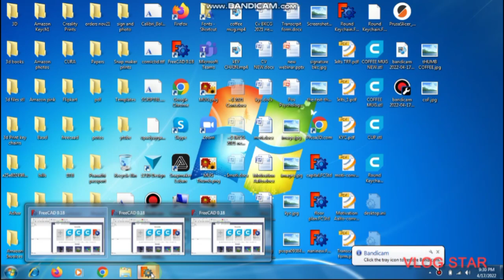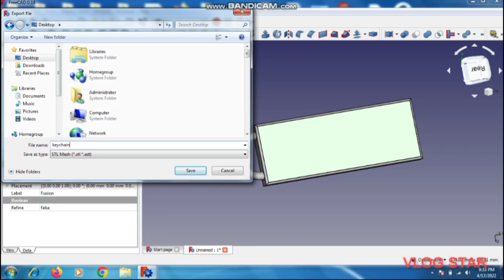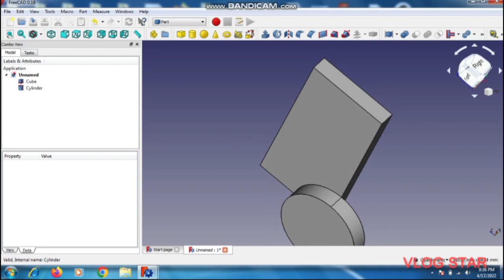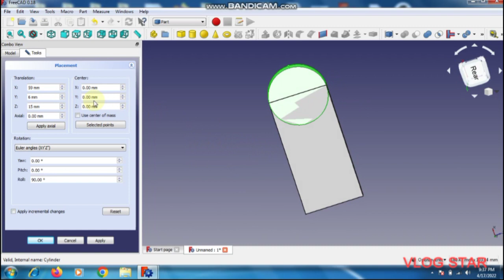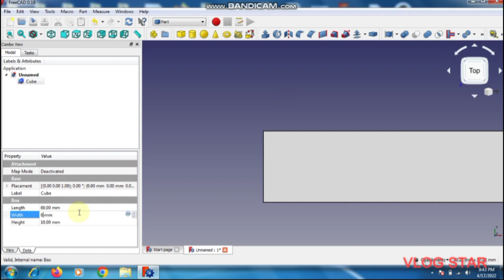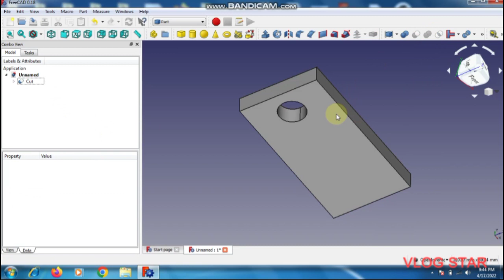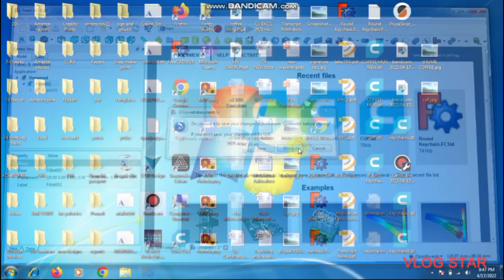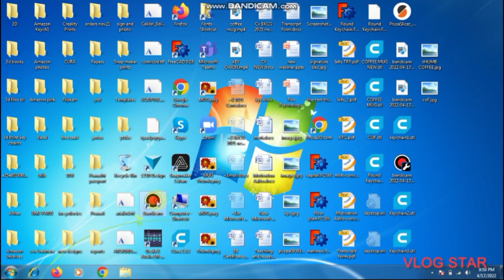3 Keychain Designs for 3D printing by Freecad